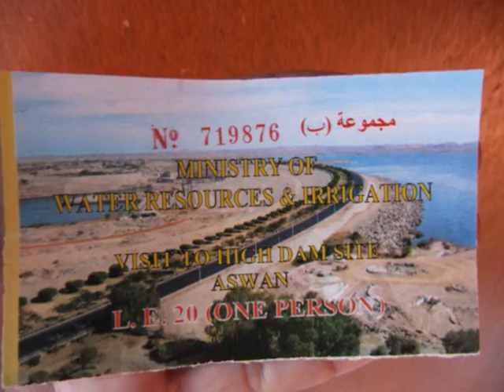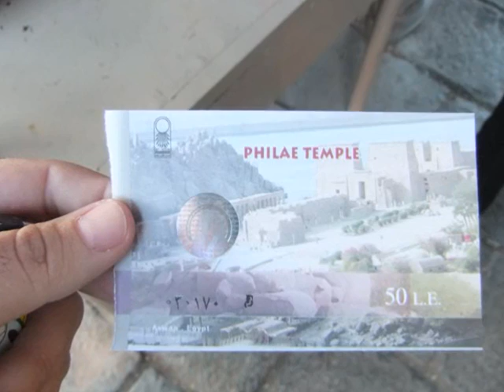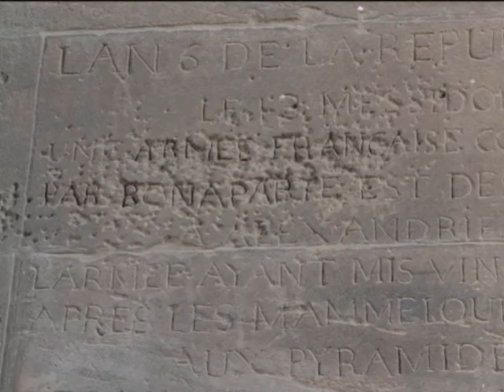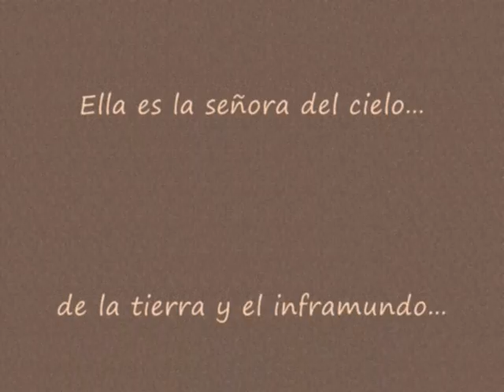VIAJE EGIPTO 3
VIAJE EGIPTO 3 - TRAVEL TO EGYPT 3